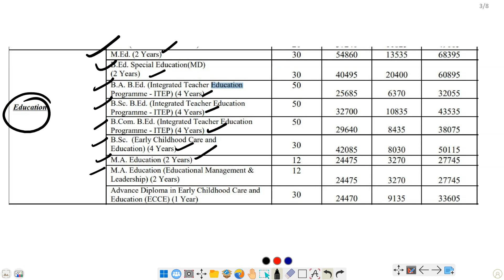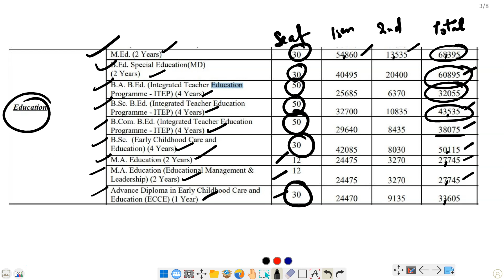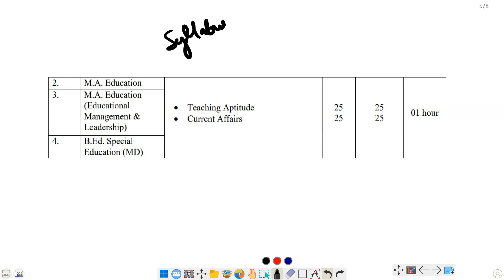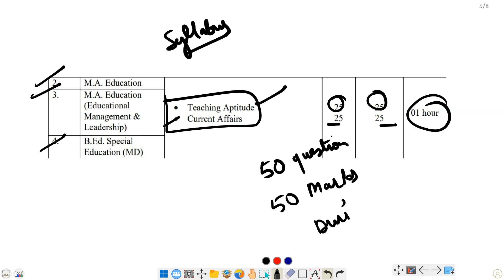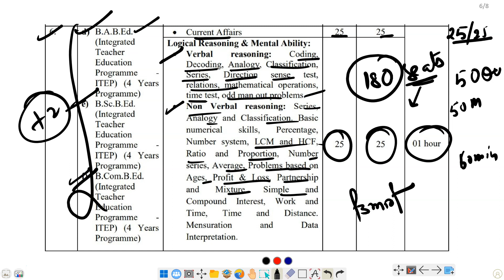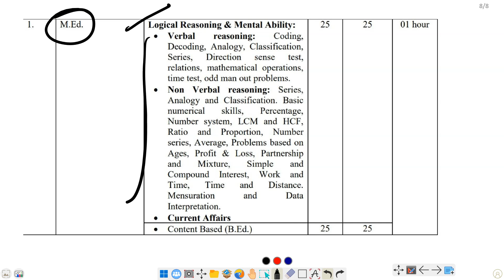GNDU ADMISSION 2023-23 ,BED , BA.BED, BSC.BED , MA EDUCATION COURSES SYLLABUS & EXAM PATTERN